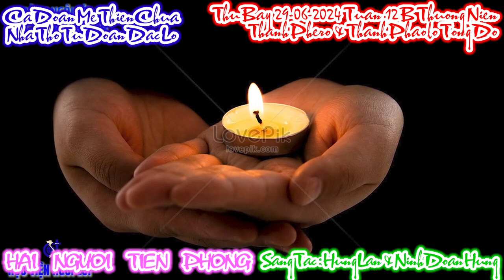(MeTC) Hai Người Tiên Phong (hai sao sáng đi đôi...) - Hùng Lân & Hùng Thái Hoan